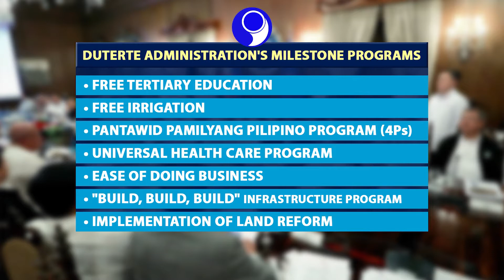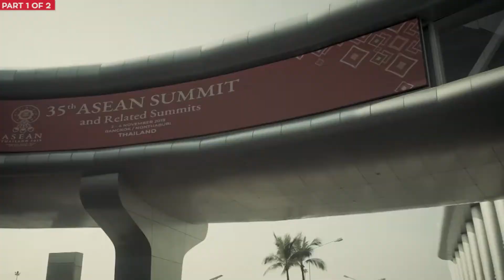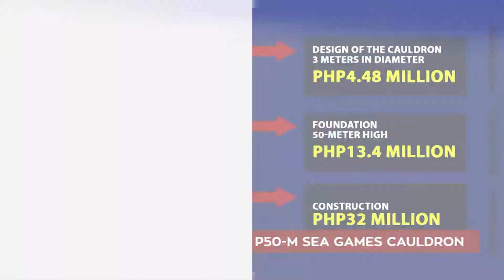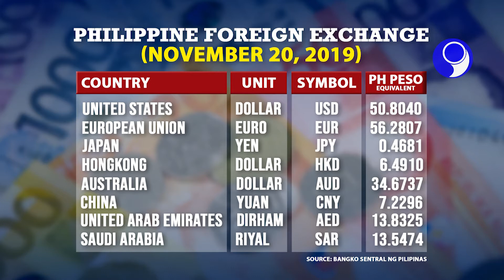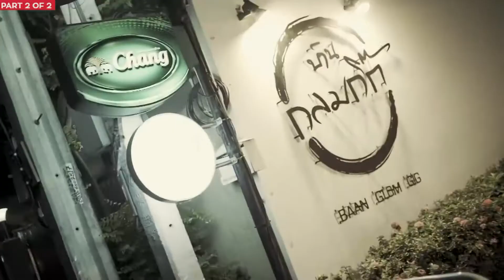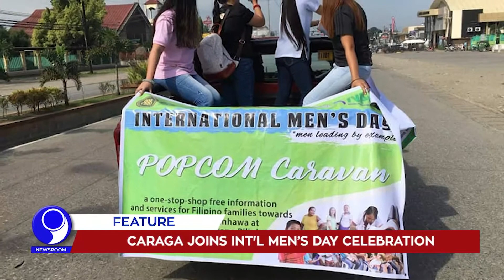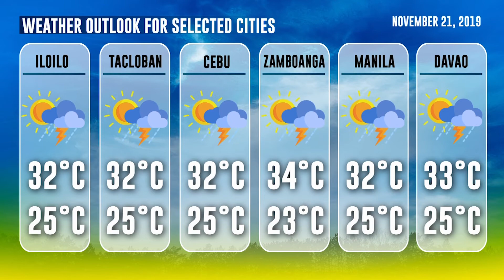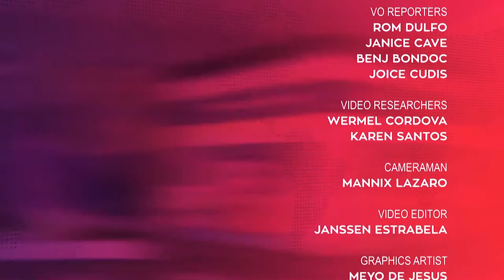「 PNA Newsroom 」 2019.11.20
WATCH: In today's (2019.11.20) episode of PNA Newsroom:

• Duterte orders total ban on e-cigarettes
• ‘No extravagance’ in P50-M SEA games cauldron
• Group hits Dutch embassy’s silence on Joma
• SoKor envoy vows to bring in more tourists to PH